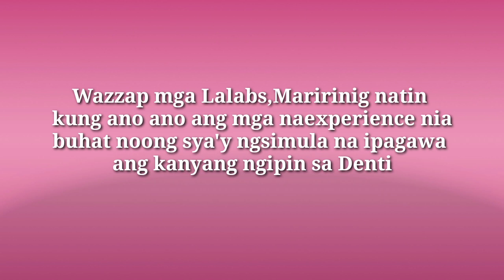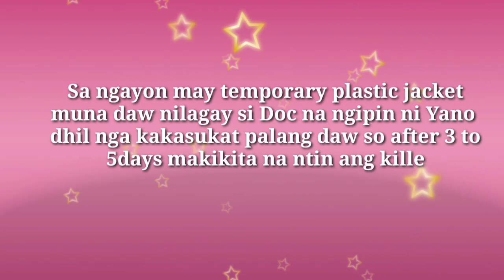YANO'S Teeth EXPERIENCE from the START/ LEXI MAGPAPABRACE?!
YANO'S Teeth EXPERIENCE/masakit na masaya
Lexi MAGPAPABRACE?